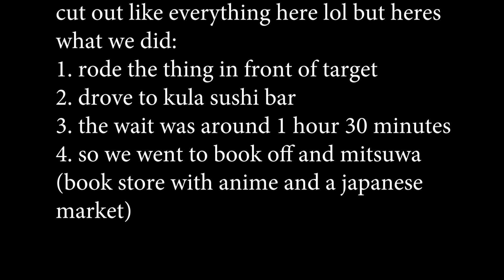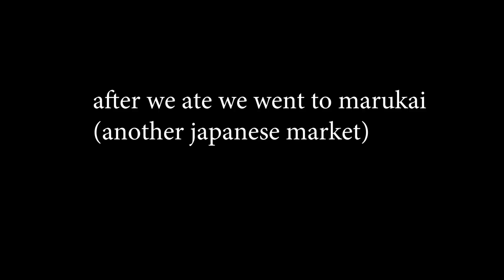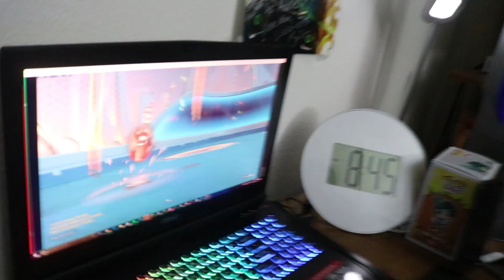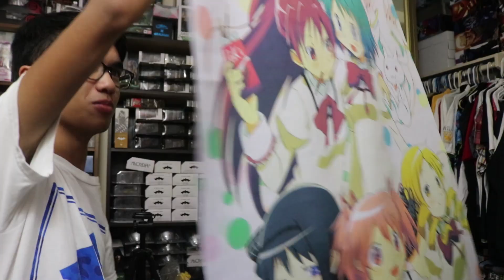Adventures at Adriel's Birthday Celebration With Friends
In this video I go to many places with friends for Adriel's birthday! And half of the video is opening Overwatch loot boxes at Adriel's house. I realize whenever I try to make videos like this they end up not being as good as other videos, simply because I didn't record enough since I was spending time with everyone. Anyways I hope you guys enjoy this video!
If you enjoyed this video, leaving a like would be greatly appreciated.